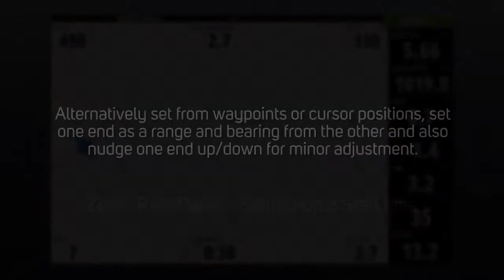B&G RacePanel Setting up a Start Line